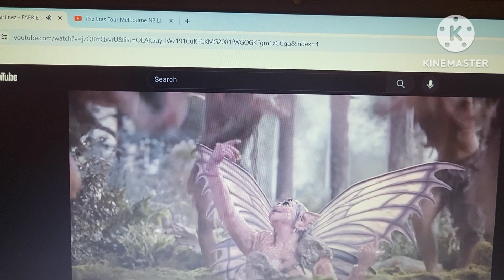Reaction to Faerie Soiree MV | Melanie Martinez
I love Portals!!!